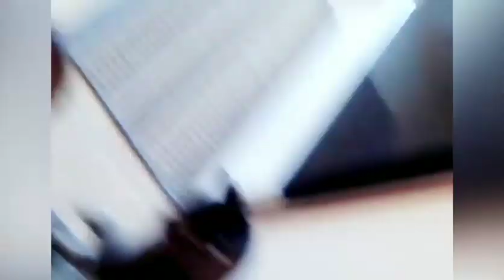🤣 Funniest Animals Dogs 🐶 And Cats 😻 Videos - 😹 Try Not To Laugh Pets - Animals From Tik Tok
I SHARE THE MOST FUNNY ANIMAL VIDEOS OF 2021 WITH YOU.

So Cute ! The Best Animal Videos of 2021 Funny Animal Videos 2021

So Cute ! The Best Animal Videos of 2021 Funny Animal Videos 2021 animals2021 I

Terrific So Sweet! Funny And Funny Animal Videos 2021 animals2021 The best animal videos of 2021 So Cute ! The Best Animal Videos of 2021